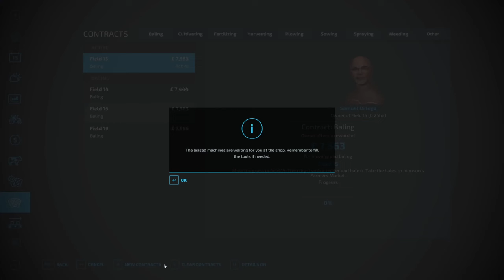🚜 Ep 36 FAST BALING AND AUTOLOADING 🍪 Elmcreek Baking Cakes ❤️ Farming Simulator 22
*Episode 36* - 4 contracts completed, 28k money earned and a few new bales retrieved. Lots of grass cutting, tedding, baling and logistics. This time I use autoloading on the bale trailer and transport is so much faster.

👋 Hi *Everyone* ! 👍 Welcome back and enjoy the 🍪 Cakes Baking and Production Chain 🍪 gameplay series of 🚜 the Farming Simulator 22 🌾. This is the next episode recorded in the *Elmcreek farm* map. The ultimate aim and goal of the series is to establish sustainable *production chain for cakes* from a small farm. It will require *grain for flour, fruits, eggs, sugar beats for sugar and milk for butter* , which then need to and will be processed, and will create final 🍪 cake products in the local Bakery - *tasty cakes* .

Many thanks ❤️